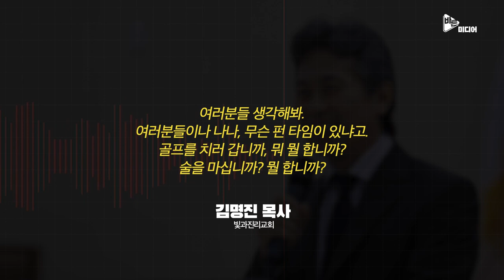빛과진리교회 김명진 목사, 교인들과 상습 도박! "고스톱전국대회를 여는 것이 내 버킷리스트!"